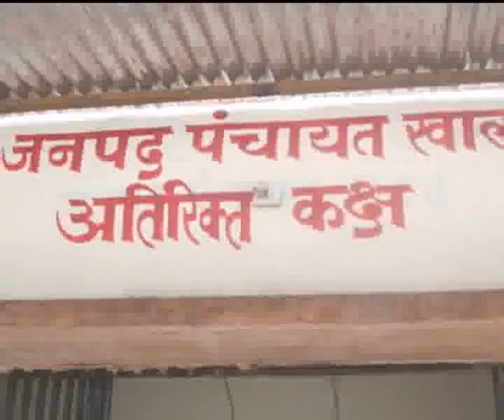Gram panchayat introduction udiyapuraNEW emstv.in panchayat.net